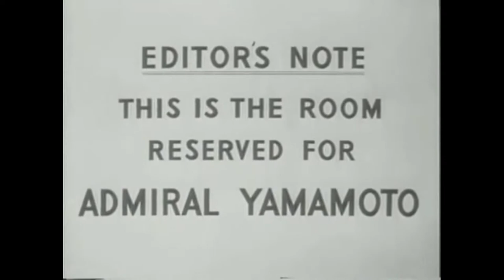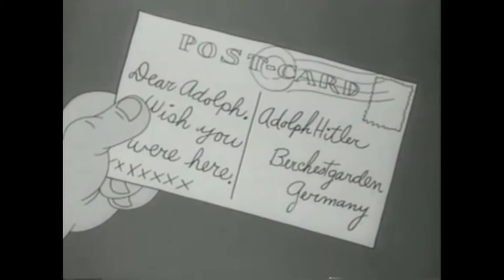Looney Tunes Tokio Jokio 1943 cartoon OldTv Cartoons